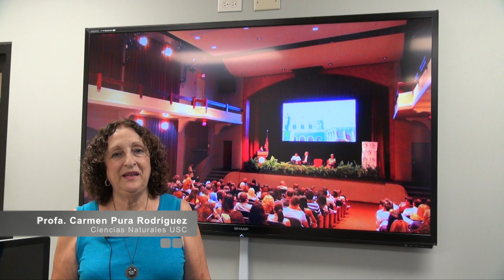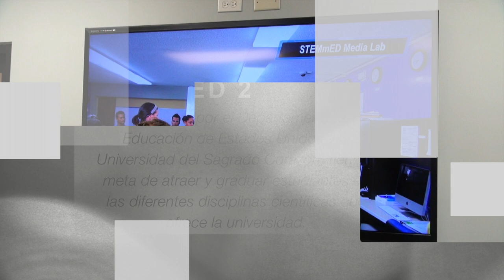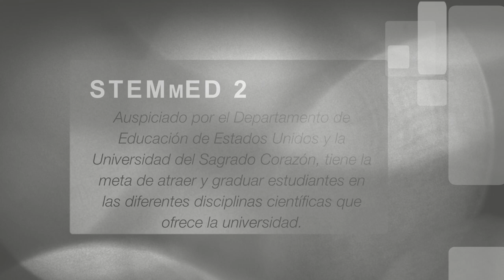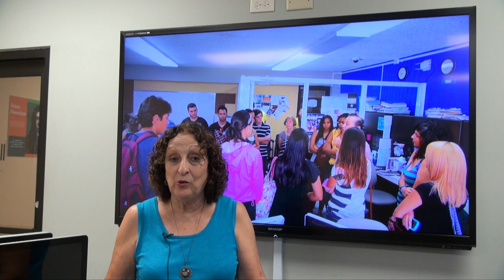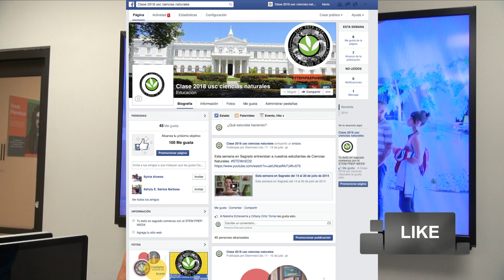STEMmED Informa STEM PREP WEEK 2014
STEM PREP WEEK 2014